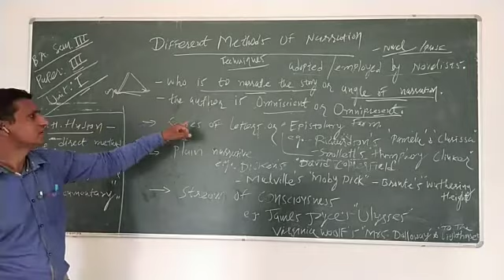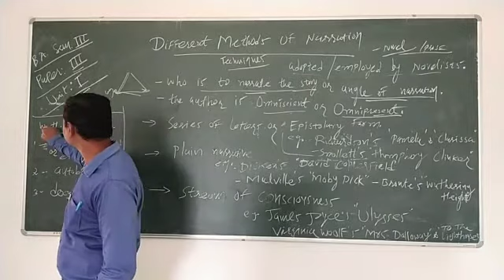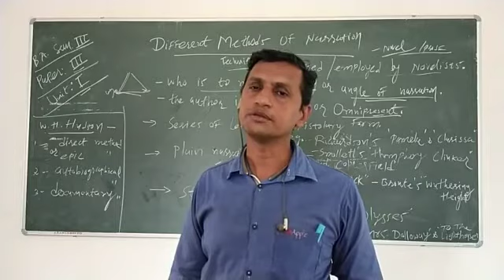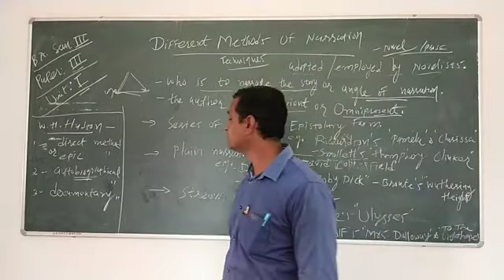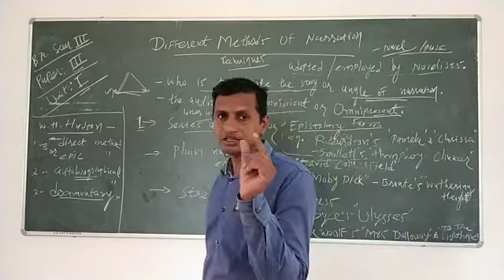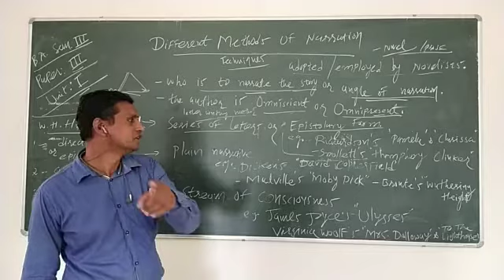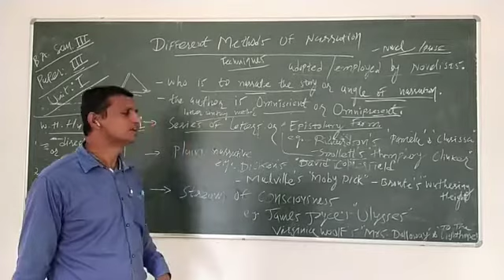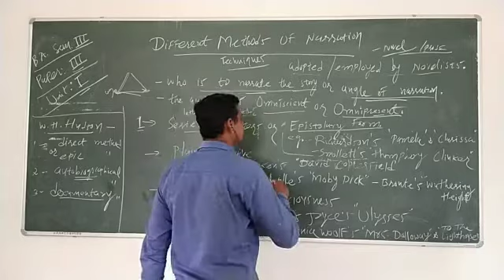B.A. Sem. 3Paper. 3Unit. 1Topic. Different Methods of NarrationPart. 2